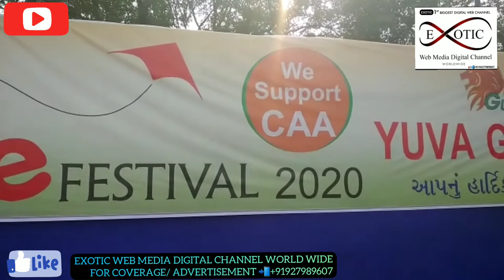EXOTIC NEWS KITE FESTIVAL 2020 YUVA GUJARAT SURAT 13 JANUARY 19